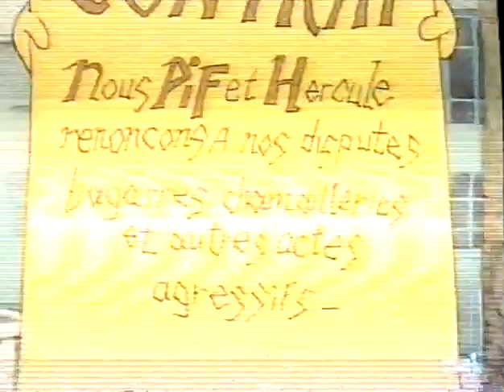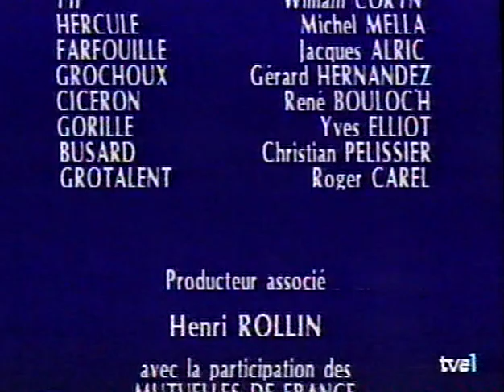Pif y Hercules - Episodio 32 (BETA-3)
Episodio 32: Pif y Hercules van al cielo